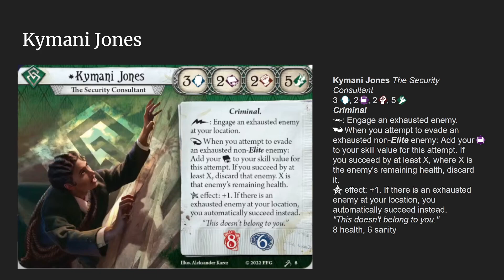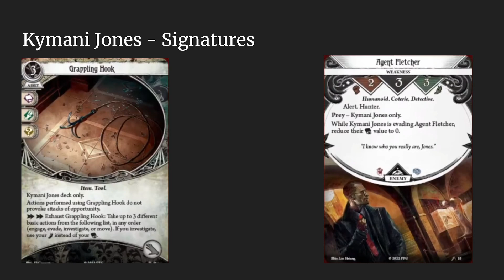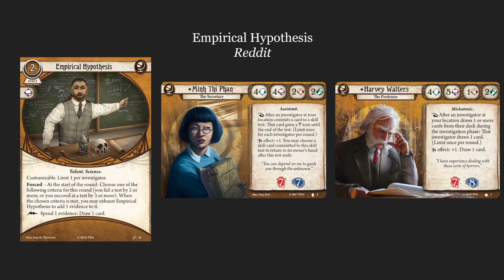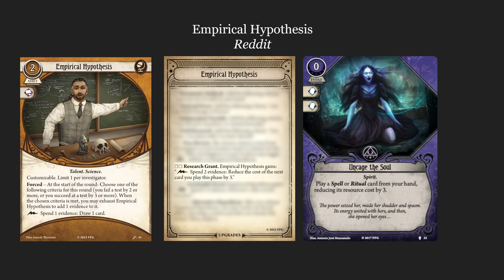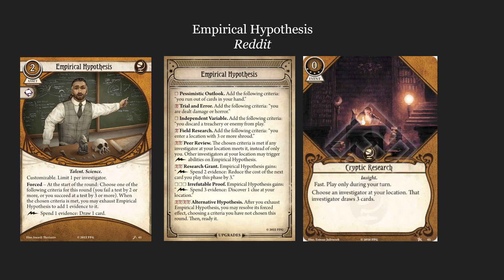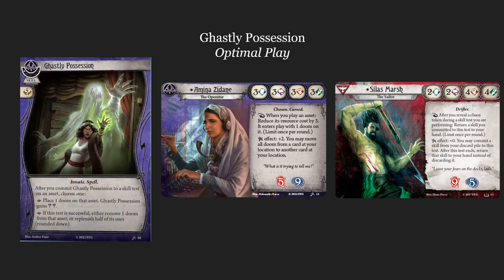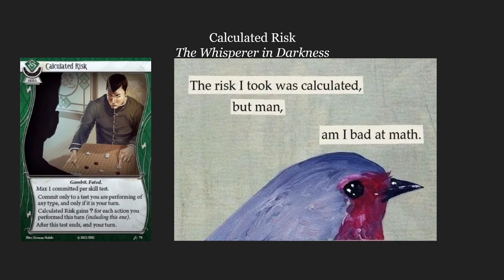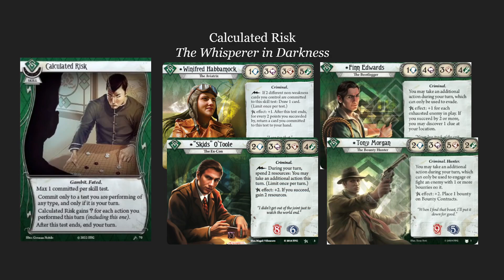Scarlet Key Preview Season for August 6th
Join Veronica for a look at 6 more cards from the upcoming the Scarlet Keys expansion for Arkham Horror LCG.